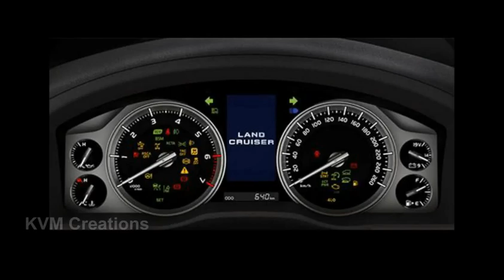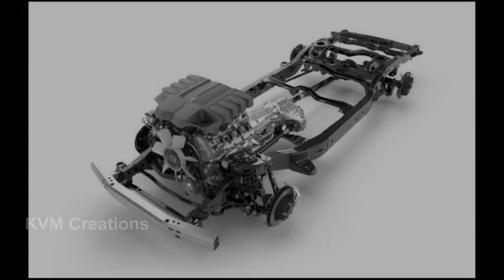Toyota Landcruiser 2017 India | Review | Features | Specifications | Walkaround